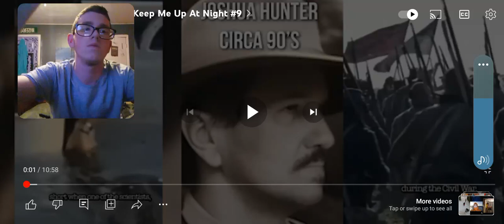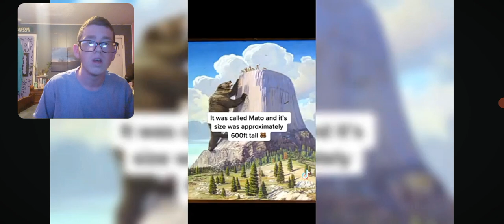Top 10 Scary Facts That Will Make You Lose Sleep